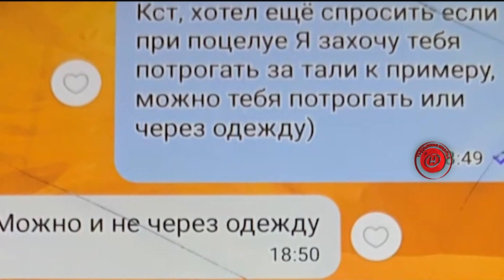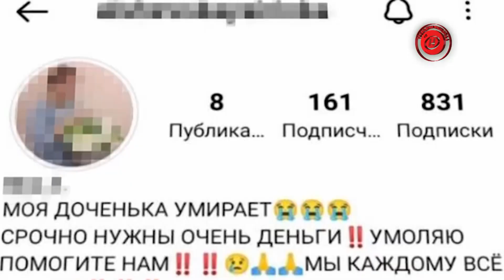Авто придавило мужчину; мальчик упал под мотокультиватор; аферисты на связи / Криминал 05.10.2023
Ребенок упал под работающий мотокультиватор
10-летний мальчик попал под движущиеся острые фрезы
Расскажем об этом и не только в новом выпуске.